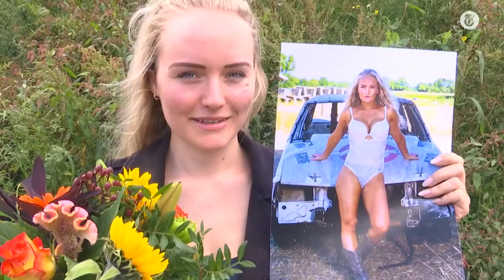De Telegraaf verrast het covermodel van De Boerinnen Kalender 2019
Op vrijdag 28 september is de cameraploeg van De Telegraaf afgereisd naar het Friese Langweer om daar Marissa te verrassen in de Kruidvat, waar zij werkt als bijbaantje. De Friese schoonheid wist op dat moment nog niet dat zij het covermodel van De Boerinnen Kalender 2019 is, maar daar zou gauw verandering in komen. Kijk & geniet van deze video...